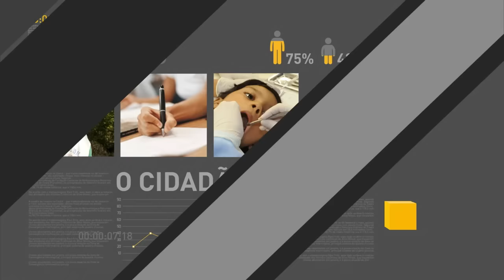Ministro da Fazenda fala sobre medidas para retomada do crescimento durante evento em São Paulo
REPÓRTER NBR 17H - 29.09.16: Ministro da Fazenda Henrique Meirelles esteve em São Paulo, onde participou de encontro que premiou empresários de todo o país. Meirelles falou sobre medidas do governo federal para garantir retomada do crescimento econômico. Veja também: governo realiza em novembro o leilão da Celg-D, companhia distribuidora de energia elétrica de Goiás. E mais: presidente Michel Temer participou de reunião do conselho da Câmara de Comércio Exterior (Camex).